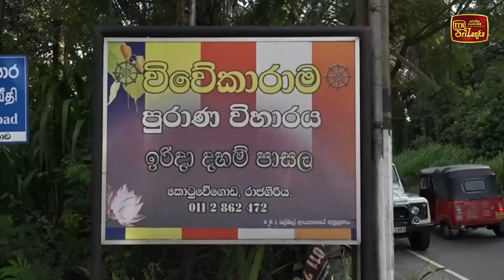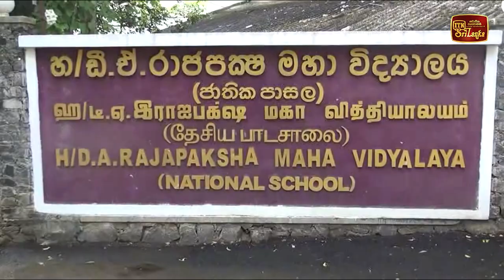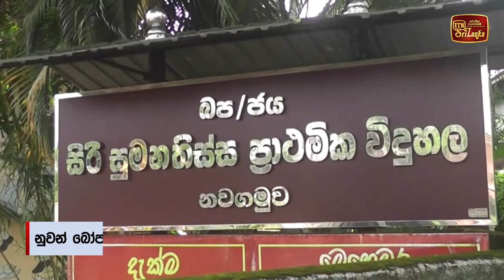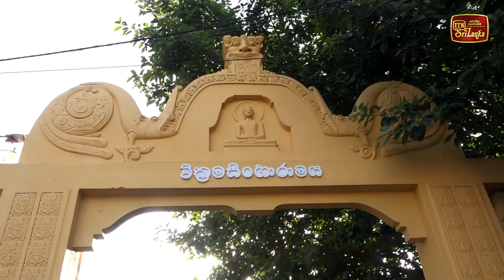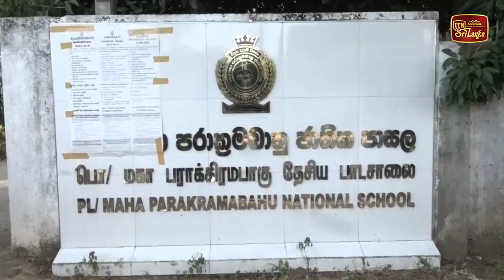ජනපති අපේක්ෂකයෝ ඡන්දේ දාපු හැටි